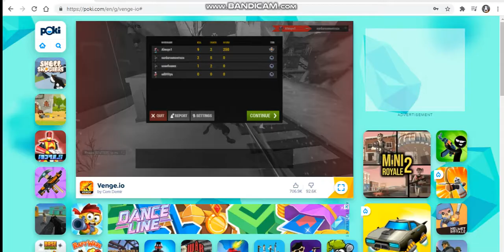VENGE KE SCENZ